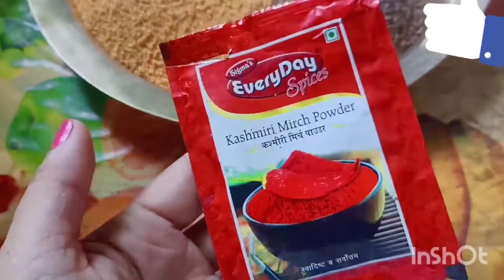kaginemur achar kenekoi bnalu( কাজিনেমুৰ আচাৰ )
Hi, I  am from India AND a house wife , I simply
Created by InShot , I am from India AND a house wife , I simply Shere video on Indian food ANd how to make our traditional dresses,I hope all of my dear subscribe my channal
kaginemur achar
pickle recipe
dimpu's vlog
Assamese vlog